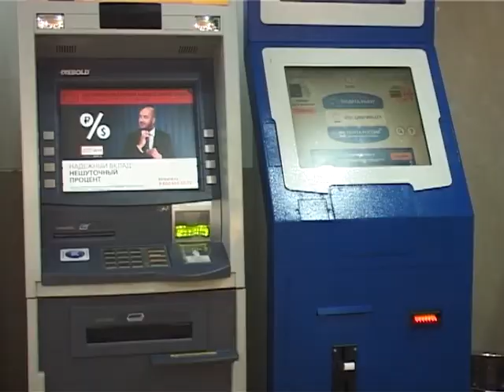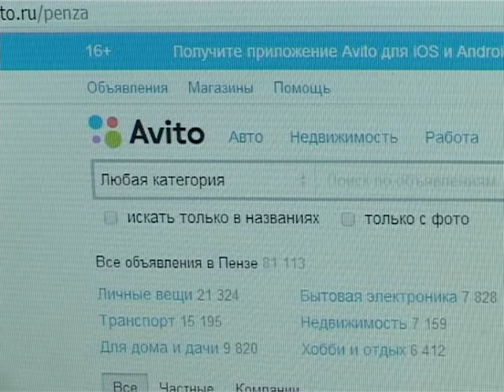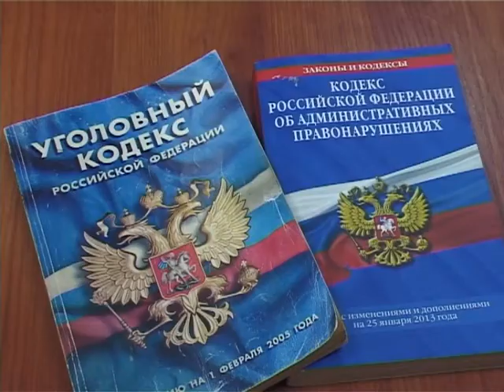Мошенники нанесли удар по зареченцам